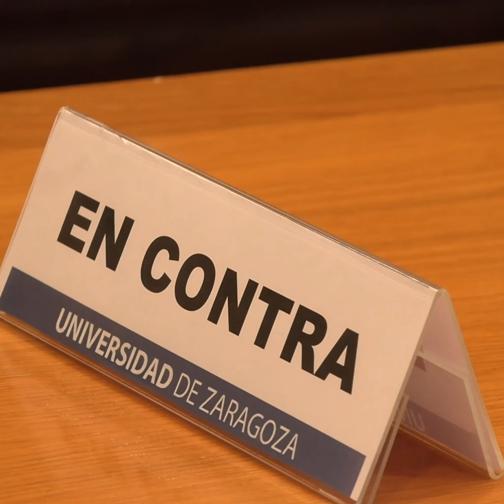La fase local unizar de la liga de debate universitaria 2024 del G9 ya tiene ganadores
Se ha celebrado en el Paraninfo Universitario los días 20, 21 y 22 de febrero y la pregunta de esta edición ha sido "¿La inteligencia artificial dejará obsoleto al profesorado?".

El Vicerrectorado de Estudiantes y Empleo organiza la XIII edición de la Liga de Debate, que tiene por objeto fomentar entre los y las estudiantes universitarios el diálogo y la confrontación de ideas como ejercicio de convivencia, así como el desarrollo de las habilidades personales de búsqueda de la información, análisis, expresión oral, aptitud de escucha, trabajo en equipo y rapidez de réplica.

Los equipos han tenido que preparar una posición a favor y otra en contra y defender una de ellas según establezca el sorteo inicial. La pregunta de esta edición ha sido "¿La inteligencia artificial dejará obsoleto al profesorado?".

Se ha participado en equipos de entre tres y cinco miembros, todos ellos estudiantes de grado, máster oficial o doctorado de la Universidad de Zaragoza. Uno de los componentes ha ejercido el rol de capitán. La competición en su fase local se ha desarrollado los días 20, 21 y 22 de febrero, de 16 a 20 horas en el edificio Paraninfo.

Se han inscrito 24 equipos que han ido pasando sucesivas rondas eliminatorias durante el martes 20 y miércoles 21 y la final tuvo lugar ayer jueves 22 dando como equipo ganadora 'Cierzo Argumentativo' compuesto por Inés Urbano, Teresa Rubio, Violeta de Santiago y Raúl Ortega.

'Cierzo Argumentativo' representará a la Universidad de Zaragoza en la XIV Liga de Debate Interuniversitario del Grupo 9 de Universidades que tendrá lugar del 10 al 12 de abril en la Universidad de Cantabria.